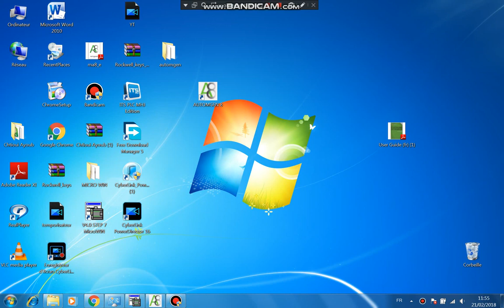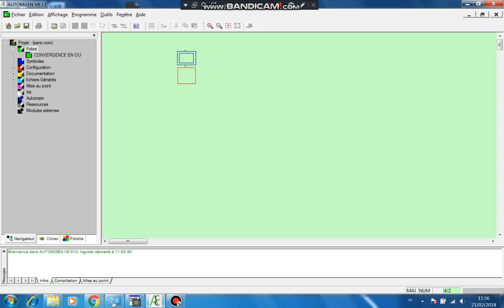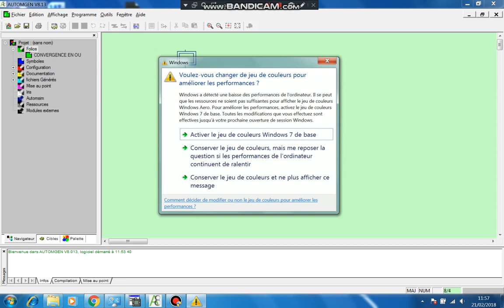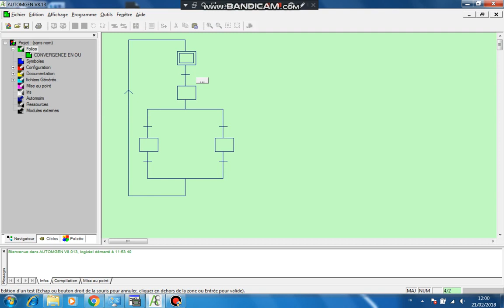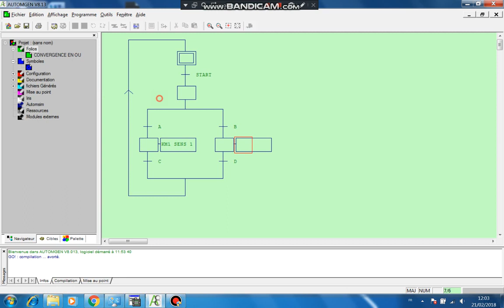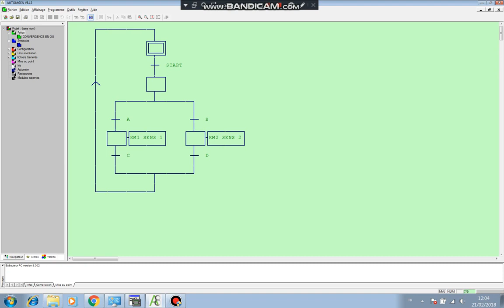AUTOMGEN GRAFCET TP3 :convergence en OU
▬▬▬▬▬▬ஜ۩المفيد في الهندسة الكهربائية۩ஜ▬▬▬▬▬▬▬▬
شرح كيف يتم تحويل محرك يعمل ب 380 فولط كي يعمل ب 220 فولط بطريقه سهلة و بسيطة
درس مهم جدا عن كيفية معرفة تركيب المحرك الكهربائي مثلثي ام نجمي couplage étoile ou triangle